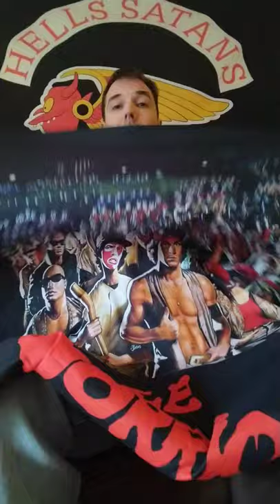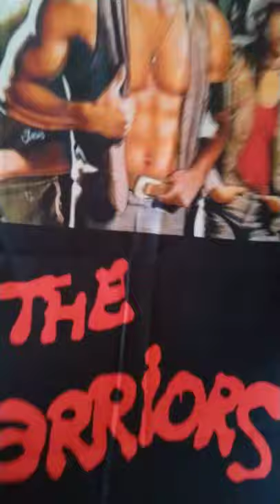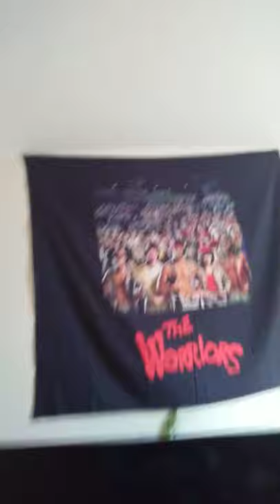theWarriorsmovie tapestry from teepublic